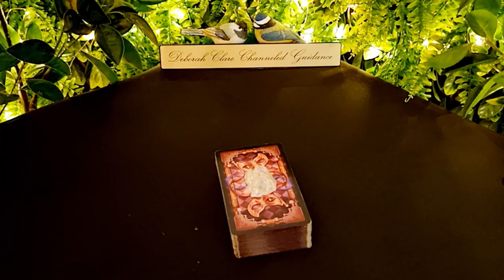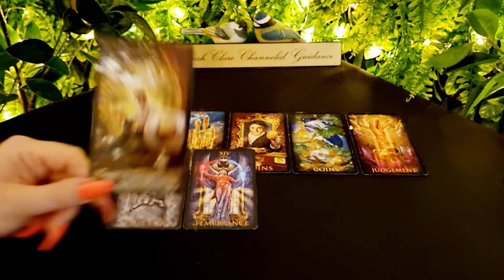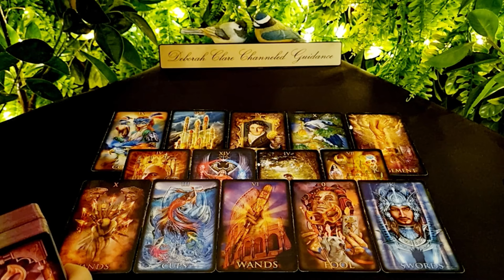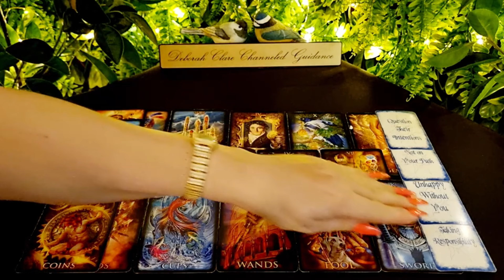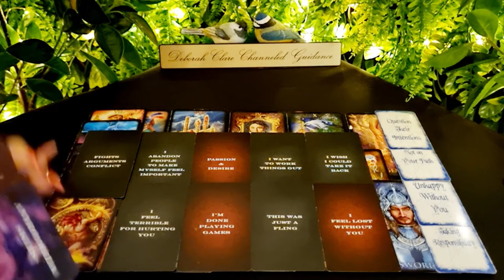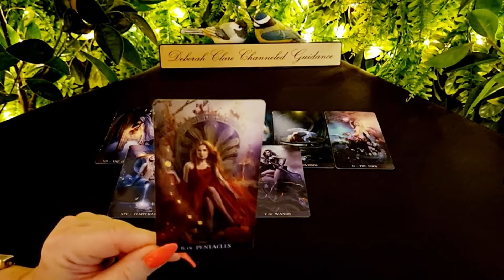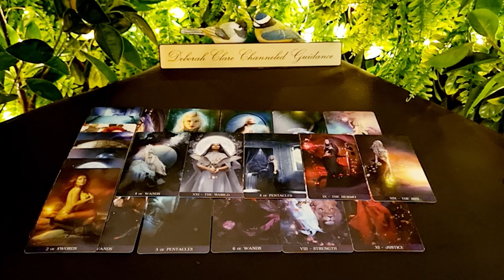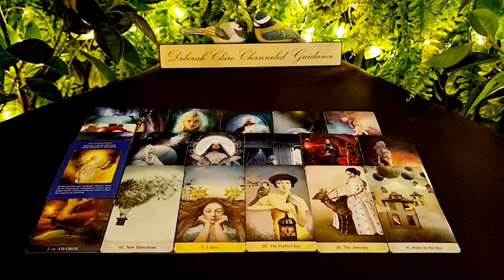*T.G.I.F* ARIES! 😇 20th Sept - Is this gonna work OUT?... Here's what will HAPPEN!...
* If you're interested in a private reading, my website bookings page is open to accept inquiries! Deborah x

💖Love Reading: (30mins) €80 / $88 - (30% discounted! Fall Promo!)
Past Life Reading: (20mins) €114 / $125
Your Twin Flame Journey: (40mins) €156 / $171
12-month General Overview: (30mins) €114 / $125

Readings schedule:

Collective Singles - Twice a month

Decks used in my readings:

The Prometheus Tarot - Etsy
The Venetian Tarot - Etsy